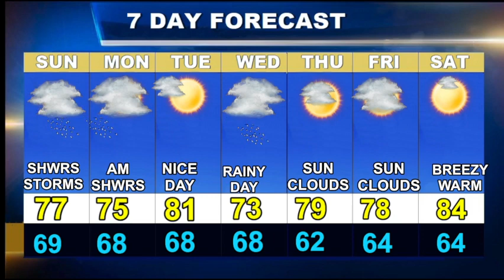Cape Cod Weatherblast Forecast